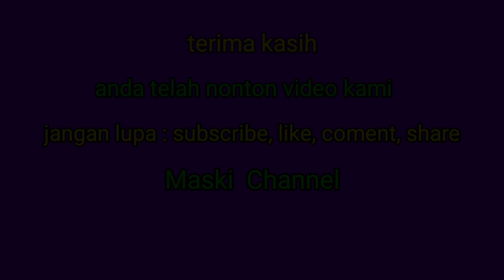BUKA BERSAMA KELUARGA SANGATLAH SERU || MAKANAN SERBA ADA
kebahagiaan yang kami rasakan di saat ngumpul bareng bersama keluarga, apalagi buka puasa bersama, semua jenis makanan serba ada @maskichannel6156